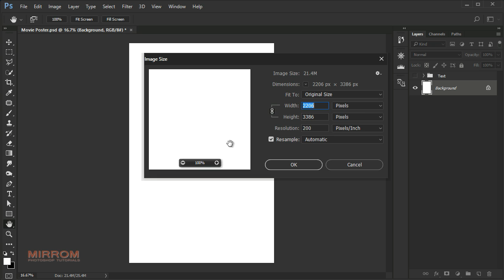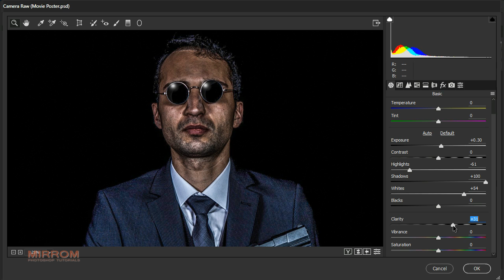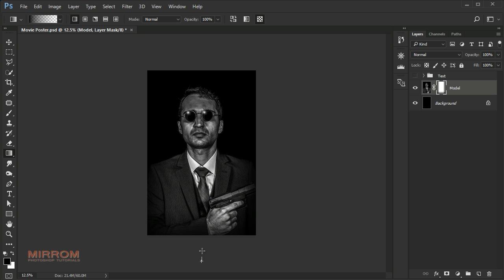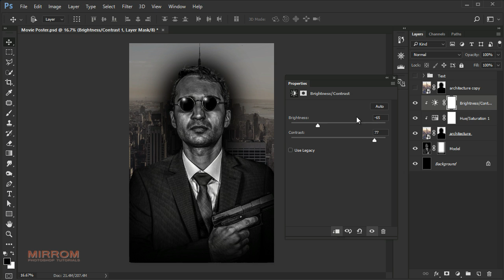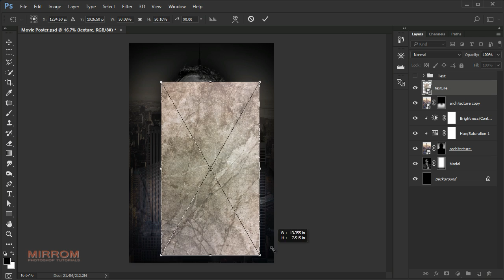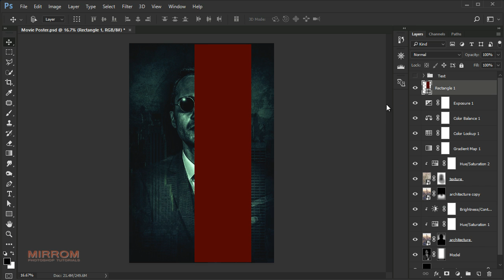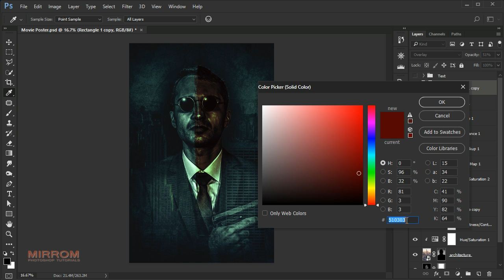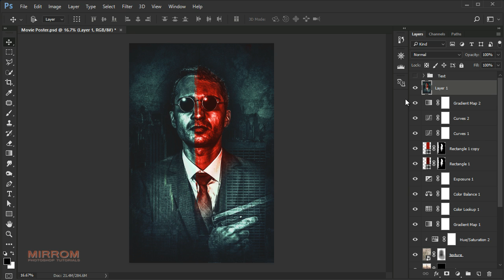Make Creative Movie Poster With Dark and Red Tone in Photoshop CC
Today we will make a creative movie poster with dark color and red tone using Photoshop CC.